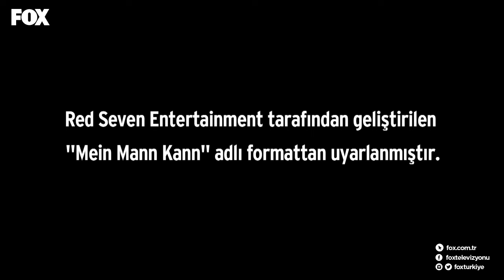Yaparsın Aşkım 152. Bölüm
Yaparsın Aşkım 152. Bölüm yayında hemen izle!